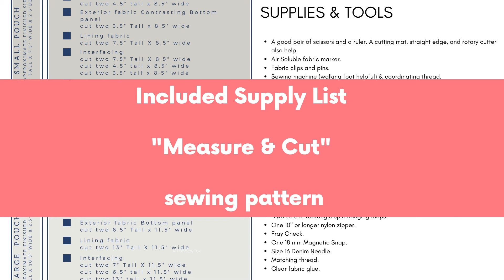Make a wristlet pouch bag!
Make this zippered wristlet pouch bag! Step by step instant download PDF instructions walk you along each step with actual photos! Sewing instructions include three sizes.